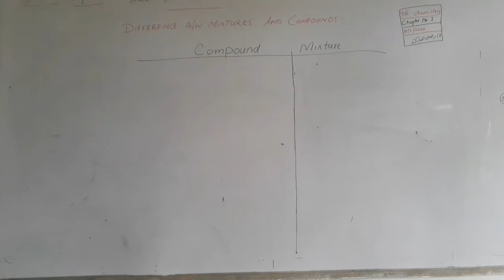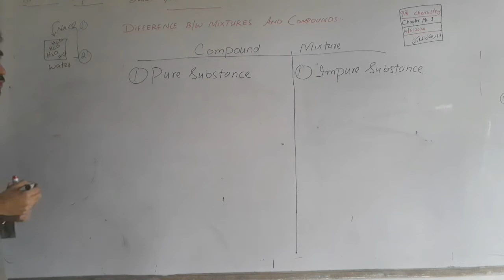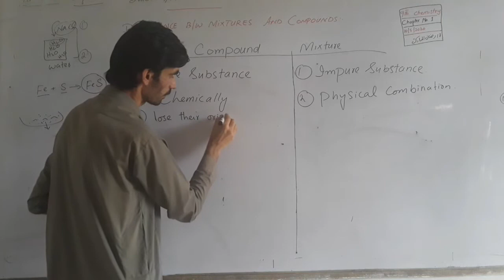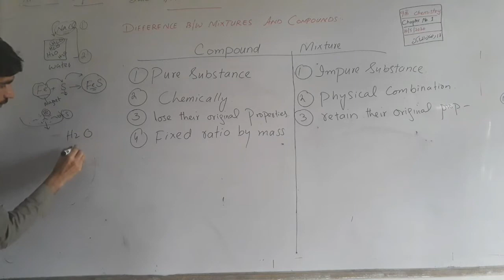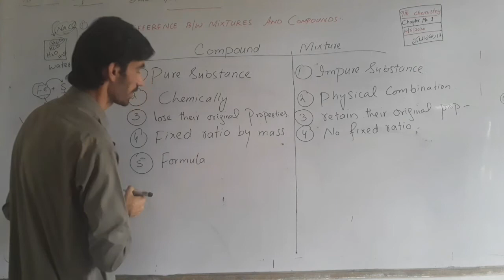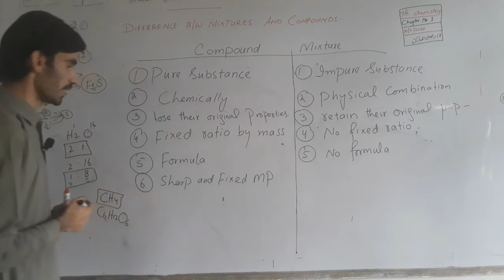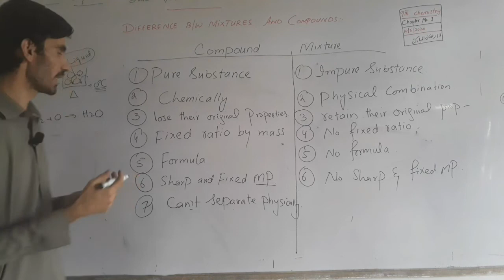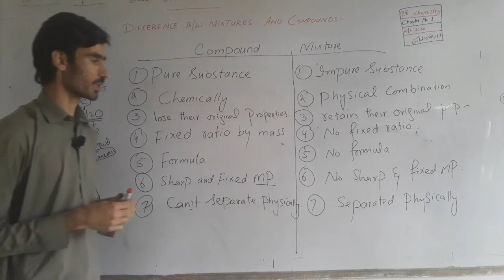Difference Between Mixture and Compound|| 9th Chemistry Chapter No 1, Fundamentals of chemistry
COMPOUND:

i. Compound is a pure Substance
ii. Different Elements combine chemically to form a compound.
iii. constituents of the compound lose their original properties.
iv. components of a compound combine in a fixed ratio
v. compound is represented by a chemical formula.
vi. compound has a sharp and fixed melting point.
vi. their components cannot be separated by physical means.

MIXTURE:

i. impure matter
ii. different substances combine physically without chemical reaction.
iii. their constituents don't lose their properties.
iv. they don't have fixed ratio.
v. mixture doesn't has any chemical formula.
vi. mixture has no sharp and fixed melting point.
v. their components can be separated physically